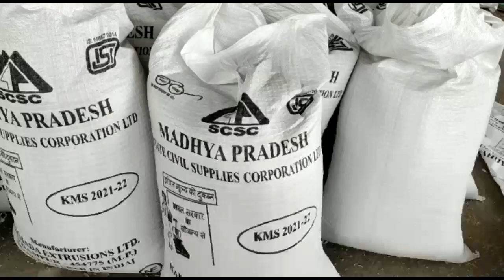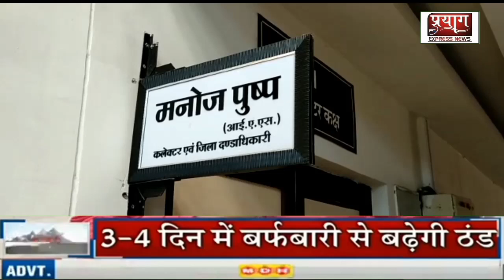एमपी:धान खरीदी में गड़बड़ी करने पर दो पर एफआईआर - दो समूह ब्लैक लिस्टेड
धान खरीदी में गड़बड़ी करने पर दो पर एफआईआर - दो समूह ब्लैक लिस्टेड

 रीवा  सहकारी समितियों के साथ-साथ स्वसहायता समूहों द्वारा भी समर्थन मूल्य पर धान की खरीद की जा रही है। धान खरीदी के दौरान अवैध राशि की मांग तथा किसान को घर से धान भरने के लिए बारदाने एवं टैग उपलब्ध कराने पर दो व्यक्तियों के विरूद्ध कार्यवाही की गई है। कलेक्टर मनोज पुष्प के निर्देश पर इन दोनों व्यक्तियों के विरूद्ध संबंधित थाने में एफआईआर दर्ज कराई गई है। इस संबंध में कलेक्टर मनोज पुष्प ने बताया कि ग्राम बीरखाम में पलक स्वसहायता समूह के धान खरीदी प्रभारी प्रवीण मिश्रा द्वारा तौल के एवज में पैसे मांगने का वीडियो मिला था। जांच कराए जाने पर वीडियो सत्य पाया गया। इस संबंध में खरीदी प्रभारी प्रवीण मिश्रा के विरूद्ध सेमरिया थाने में एफआईआर दर्ज कराई गई है। साथ ही पलक स्वसहायता समूह बीरखाम को आगामी वर्षों में उपार्जन के लिए ब्लैक लिस्टेड किया गया है ,कलेक्टर ने बताया कि दिव्या स्वसहायता समूह उमरी खरीदी केन्द्र के संबंध में समूह के कर्मचारी भास्कर चतुर्वेदी द्वारा अनियमितता की शिकायत की गई थी। श्री चतुर्वेदी द्वारा किसान को शासकीय बारदाने अवैधानिक तरीके से प्रदान किए गए। किसान के घर में ही धान भरकर बारदाने के सिलाई की गई एवं टैग लगाए गए। इसे गंभीर अनियमितता मानते हुए धान जब्त कर श्री भास्कर चतुर्वेदी के विरूद्ध थाना बैकुंठपुर में एफआईआर दर्ज कराई गई है। साथ ही दिव्या स्वसहायता समूह उमरी को आगामी वर्षों में उपार्जन के लिए ब्लैक लिस्टेड किया गया है।  आइए सुनते हैं पूरी की गई कार्यवाही और खरीदी को लेकर कलेक्टर मनोज पुष्प ने क्या कहा है

डिस्ट्रिक्ट क्राइम रिपोर्टर
रोहित पाटिल
रीवा मध्य प्रदेश